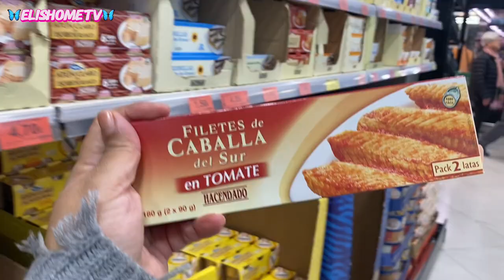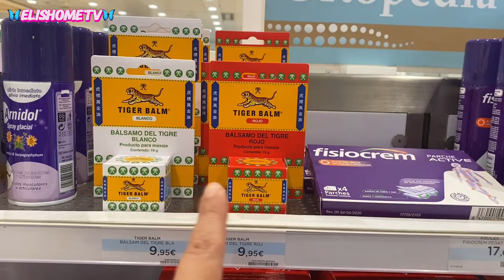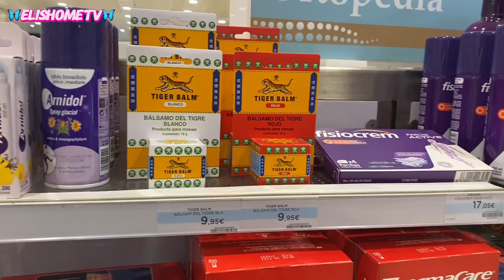VLOG 🔥VISITAMOS EL OUTLET del CORTE INGLES/ me ENVÍAN UNA NOTIFICACIÓN 📣🧐 @ElisHometv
Hola Chic@s  hoy traigo un Vlog  bastante completito de un día conmigo,  vistamos el Outlet del Corte Ingles, y un poco mas les comento de la notificación que recibí. déjame un dedito arriba

si tienes alguna pregunta, no dudes en escribirlo en los comentarios que con gusto te responderé🤎

 ELISHOMETV/  VLOG DIARIOS/  VLOG /  VLOG EN FAMILIA/ MI VIDA EN ESPAÑA/  VLOGS SEMANALES/ COMO VIVO CON MI ARTROSIS/  VIDA EN FAMILIA / COMO VIVIR EN BARCELONA/ FAMILIA DE CUATRO/ VISITAS A LAS TIENDAS EN BARCELONA/  COMPRAS DE SUPERMERCADO/  MIS PRODUCTOS TERMINADOS/  COMPRA MENSUAL/  PEPCO / LEFTIES: ZARA/  C&A/ TALLA GRANDE /  BUSCANDO REBAJAS/  PRIMAPRIX/ UN DÍA CONMIGO/ LA VIDA REAL/ PARFOIS/ SFERA/ H&M / C&A /